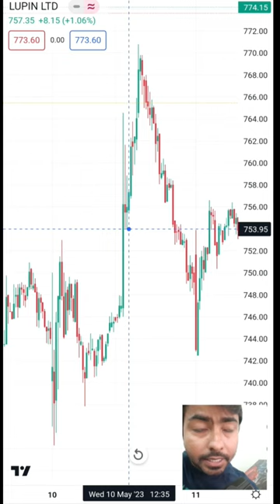chart mastery | Nandan jha Neil